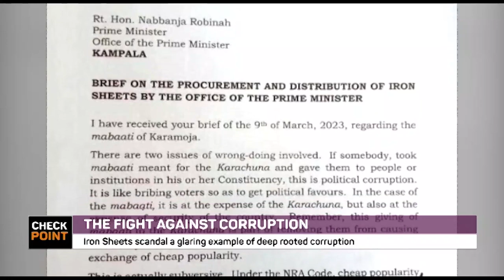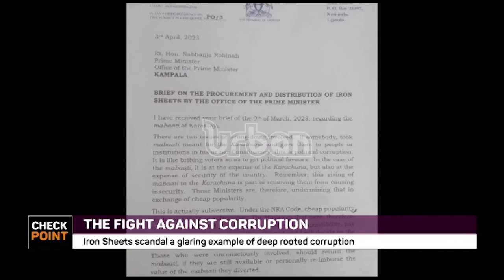The fight against corruption Part A